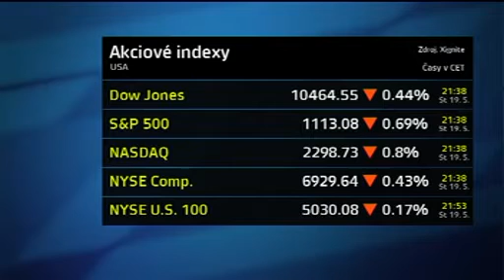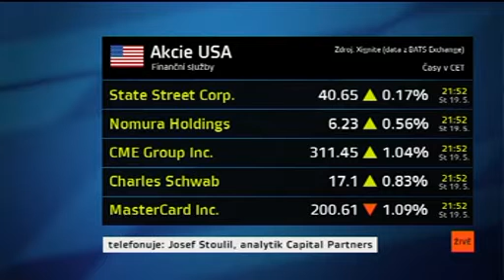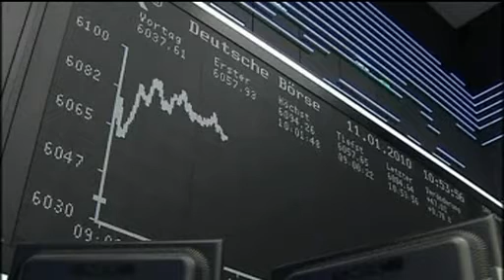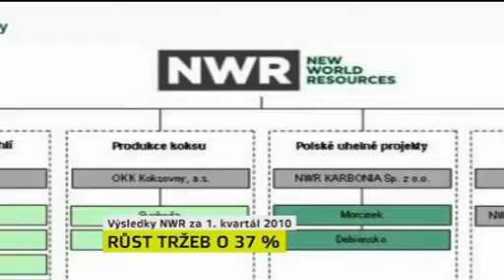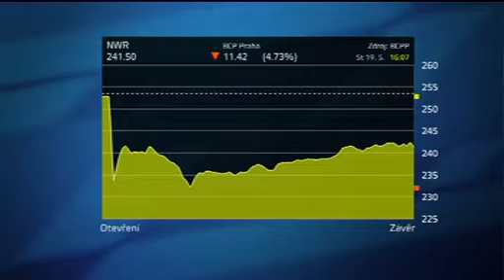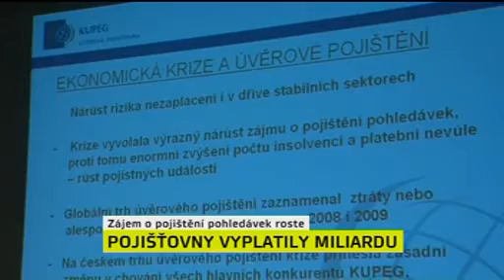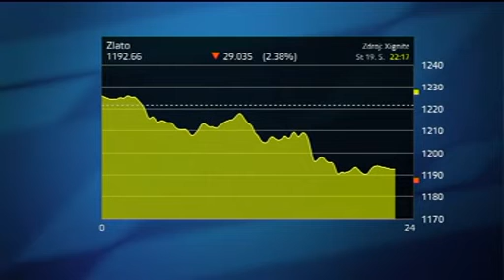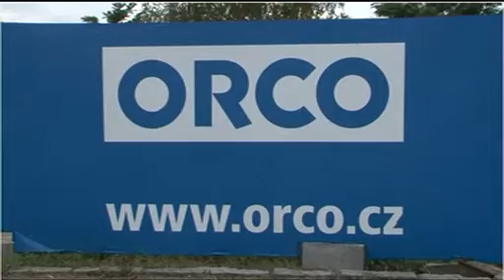Den v byznysu, 19. 5. 2010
Moderuje Ivana Šalomonová a Jakub Žižka.